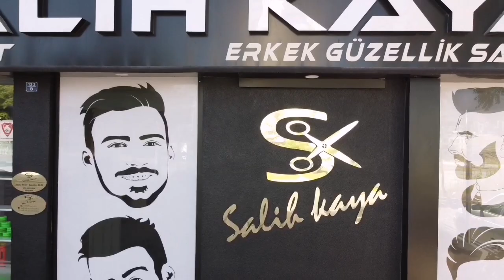Salih Kaya Kuaför / Drone Çekimi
facebok: salihkayakuaför

Bilgi ve Randevu Hattı : 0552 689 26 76

Adres : Kocatepe Mah. Taha Carım Cad. No:133/B Belsin-Melikgazi/KAYSERİ